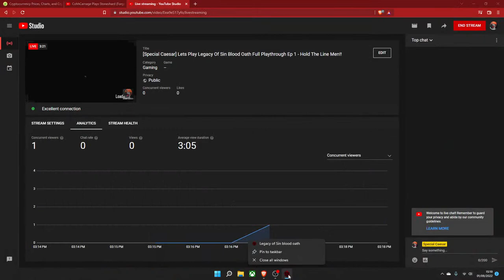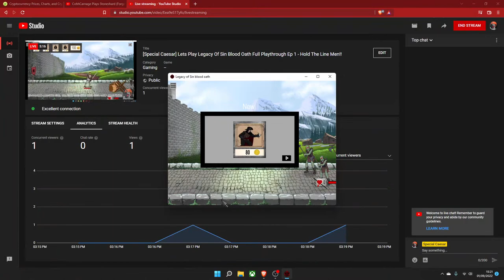[Special Caesar] Lets Play Legacy Of Sin Blood Oath First Impressions Review - Hold The Line Men!!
Welcome to my first impressions video of Legacy Of Sin Blood Oath!

This is a real-time strategy, RPG, survival and route defense game. CONTROL the battlefield, DEFEND routes from different enemies! Take COMMAND of an army of soldiers! Win and gain experience to unlock new upgrades and unique abilities for the battlefield.
Grab your copy from Steam if you like what you